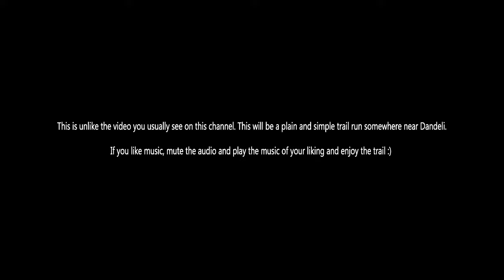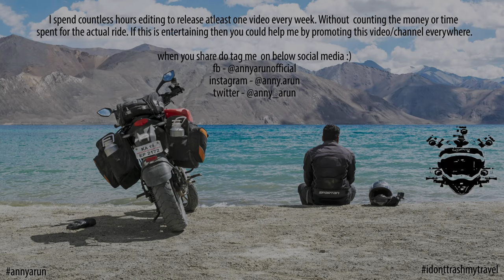Uphill Trail Run On KTM 390 Adventure - Dandeli - AnnyArun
While we were looking to explore places around Dandeli, we saw this road and asked a guy who was standing there, where this goes?. He replied nowhere but just to a village. We thought let's check out anyway and turned out an amazing trail through forests. No this is not inside the Dandeli reserved forest. This is a shortcut for the locals to cross a lengthy bad road.